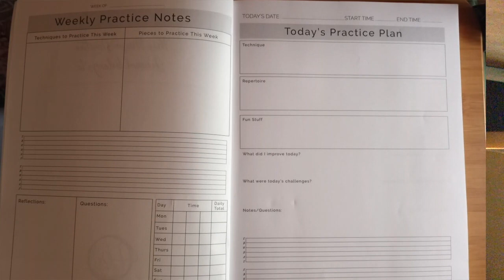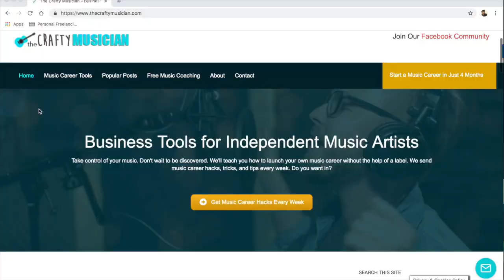10 Reasons Musicians Should Keep a Practice Journal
I bought a practice journal and I'm committing to practicing every day. The practice journal is life changing! Here are 10 Reasons Musicians Should Keep a Practice Journal.

📱 Get a text notification the next time we post a video so you can ask questions and chat along with the video.

✅ Ask a Question. Receive a Personalized Video Response
✅ Become a member and get coaching at half off, featured in our videos, free access to premium resources and more

Anitra's Recommended Music Industry Books

• How to Make it in the New Music Business by Ari Herstand
• Six Figure Musician: How to Sell More Music, Get More Fans, Make More Money by David Hooper
• The Musician's Guide to Booking a [Profitable] Tour by Anitra Jay
• The Label Machine by Nick Sadler